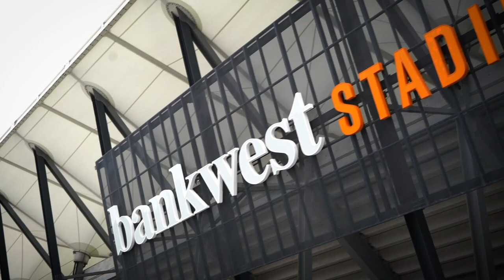Match Wrap: Wanderers v Wellington